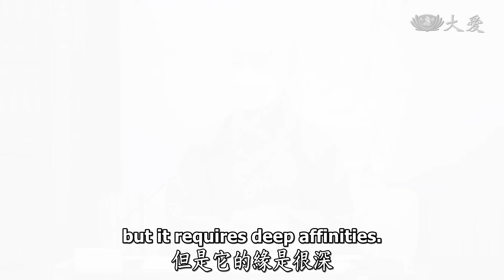【人間菩提】精勤為善養慧命 20240314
精勤為善養慧命
Passing On the Seeds of Love, Goodness, and Wisdom

慈濟緣深共會聚
盡此報身續傳承
精勤為善養慧命
茹素利生耕福田

美國慈濟志工回臺與證嚴上人溫馨座談；慈濟志工分享因為做慈濟，覺得人生七十才開始，感恩 上人創造慈濟，讓年長的慈濟人，有發揮良能的機會。美國年輕菩薩也勇於承擔接棒，期望能將法脈跟宗門好好地維護跟發展下去。

美國北加州慈濟因有早期矽谷阿嬤林王秀琴，這第一顆種子的推動，繼而耕耘出了這一區的福田。 上人慈示：我們播下了種子，總是要大家共同耕耘，還要不斷除雜草，才能讓它發展起來稻穗飽滿。慈濟菩薩有傳承，也還是要一路陪伴，沒有放下，才能代代傳承。

我們更要向外弘揚善法，不斷地向普天之下耕福田，利益眾生。能造福、行善，這叫做福慧雙修。期待能夠用愛，盡量呼籲大家茹素，人人茹素是一個善的最好的內外表達。

00:00 │精勤為善養慧命

00:37 │全美合心共識營溫馨座談

2024.3.7 花蓮靜思精舍
美國慈濟志工溫馨座談。

05:45 │第一顆慈濟種子啟動愛

林王秀琴師姊人稱「矽谷阿嬤」，是北加州第一顆慈濟種子，就地接引許多高知識分子投入。
慈濟美國總會，是慈濟第一個在海外設置的分支據點，成立已滿34年。

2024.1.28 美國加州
慈濟北加州分會歲末祝福，近千位社區居民參加，新受證的慈誠委員接受祝福。

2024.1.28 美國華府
歲末祝福。

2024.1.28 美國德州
歲末祝福，民眾帶竹筒回娘家 。

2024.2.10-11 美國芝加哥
新春祈福。

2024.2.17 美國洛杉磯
慈濟西北洛北嶺聯絡處25周年。

2024.2.4 美國洛杉磯
慈濟美國總會新春祈福，志工、人文學校學生，新移民及曾受助者700多人參與。

2024.2 美國新澤西
新春祝福。
會後民眾參與食物發放，為弱勢家庭送祝福。

09:45 │茹素護生善循環

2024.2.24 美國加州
橙縣新春祈福，志工邀請民眾及學區師生，一起蔬食共善護大地。

2024.3.2 美國德州
達拉斯分會素食義賣，推素共善，也為北德州野火賑災募愛。